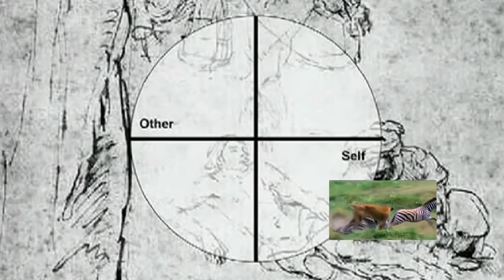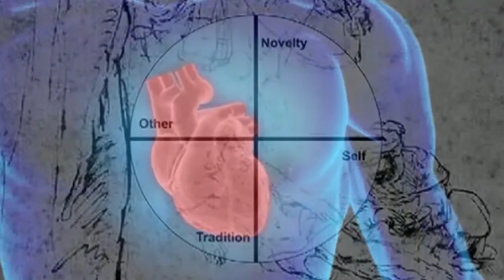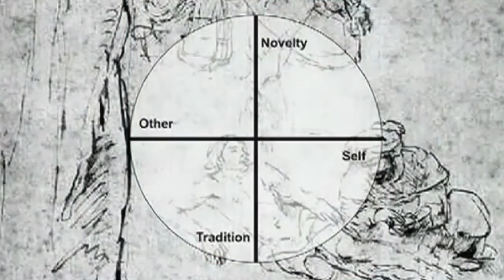Reimagining Investment for the Whole Human (HD)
Visit sustainableman.org to explore the world of sustainability.

Visit sustainablelifestyles.ac.uk/team/tim-jac­kson for more from Tim Jackson
We need to reconceive investment.

"It's not an investment if its destroying the planet." ~ Vandana Shiva
Our ideas about financial investment have been fairly limited thus far. Investment has been all about maximizing financial return at any cost, even if that cost is environmental pollution, human dignity, or our moral compass. Our economy has focused narrowly on creating and spreading novelty, pushing the concepts of tradition, conservation, and values to realms outside of the market.

Tim Jackson delivers a piercing talk about how the role of investment must be reconceived not to create even more money or simply cater to the novelty-seeking tendencies of the privileged but to instead create conditions for people to flourish. "Investment is nothing more nor less than a relationship between a shared past and a common future." In our common future, the role of money ought to be to maximize the human return on investment -- and that requires first that we understand what it means to be fully human.

With Tim Jackson
Author, "Prosperity Without Growth"